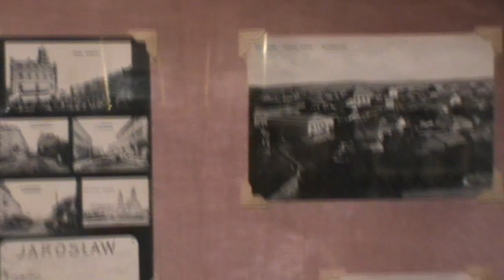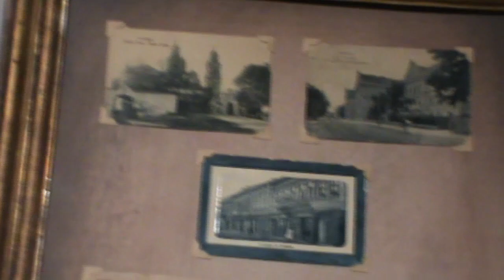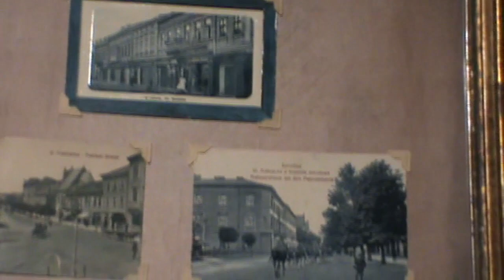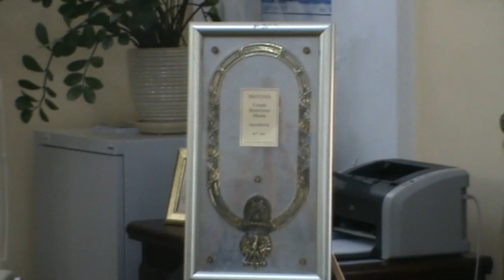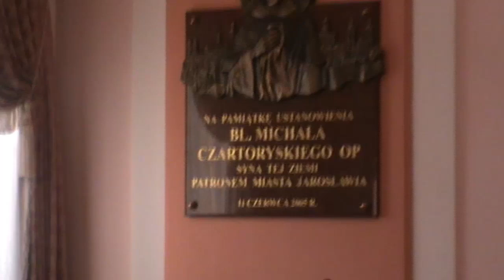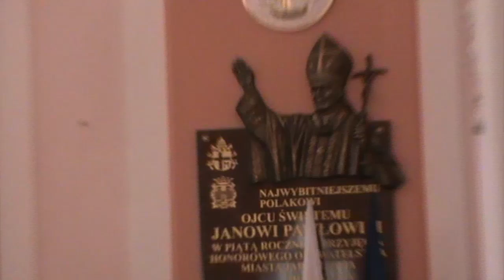Noc muzeów Jarosław 20 05 2023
Było i minęło ale, zobaczymy się za rok.